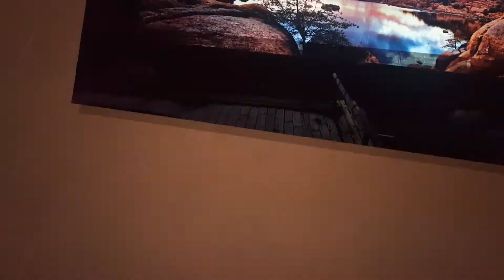Écran géant (10m x 3m) à Savigny Les Légendes !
Voici le nouvel écran que nous avons installé pour notre association Savigny Les Légendes.
Un écran en Haute Définition de 10m de large par 3m de haut qui vous promet une immersion totale !
L'écran le plus grand de Savigny Sous Faye.